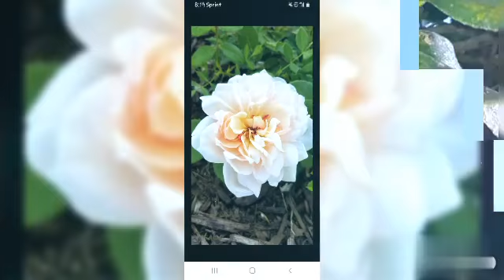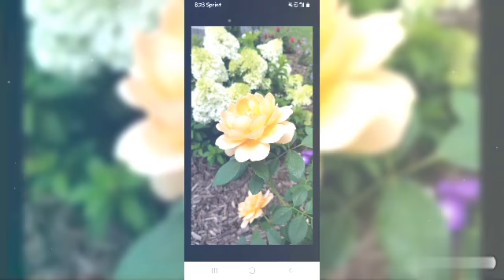Beautiful Roses and flowers 🌹🌼🌹